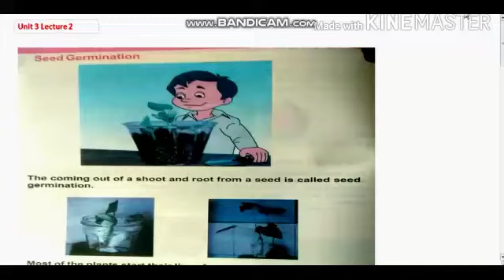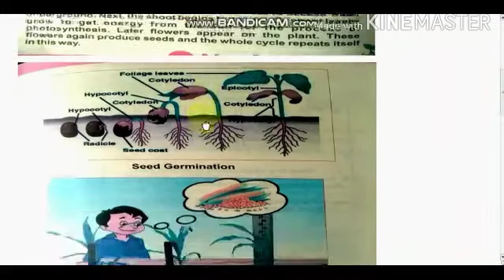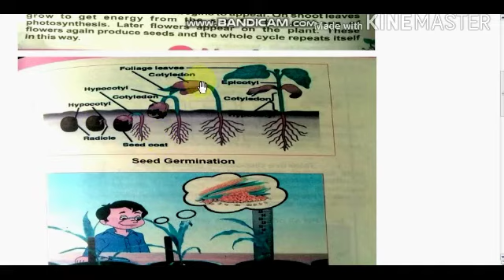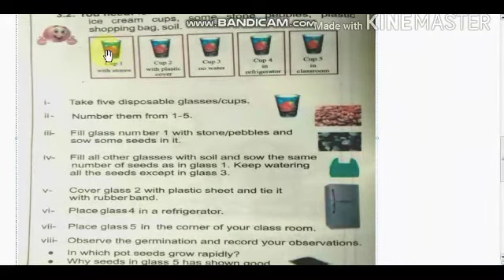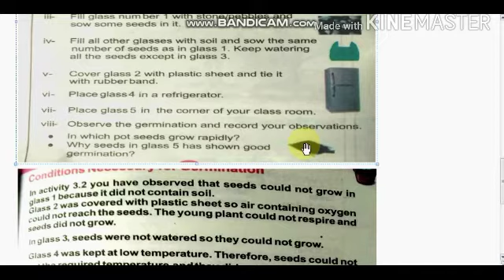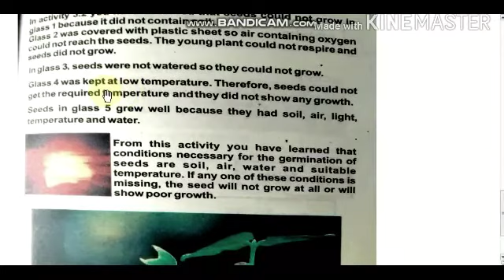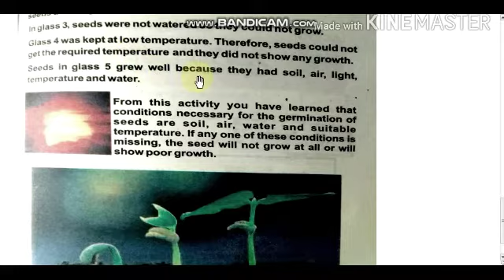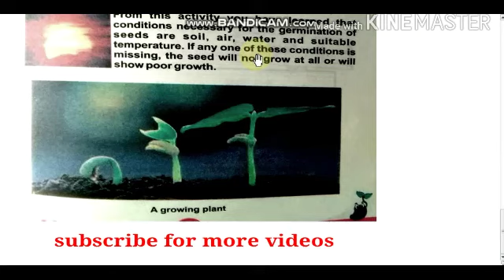5th class general science Chapter 3 online lecture 2 in Pashtoo. Conditions required for germination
What is germination of seed and what are the condition required for germination of seed.
Necessary Conditions for Germination are Soil, Water, Air and Temperature